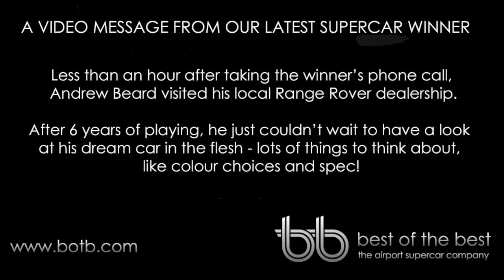Winner! February 1st - 15th 2013 - Range Rover Sport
Best of the Best - February (1st - 15th) 2013 SC379 Supercar Competition Winner - Mr. Andrew Beard in front of the Range Rover dealership.

Every fortnight somebody is guaranteed to win the car of their dreams!
Our ticket prices start at £3 and all new players will receive £5 game credit when they register.
Choose from over 190 cars, including Porsches, Aston Martins, Bentleys and many more!